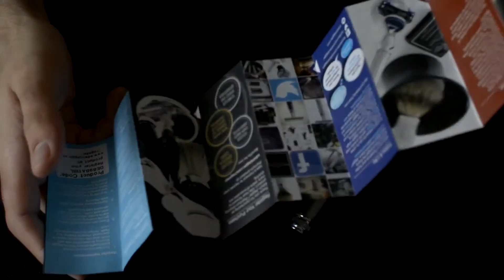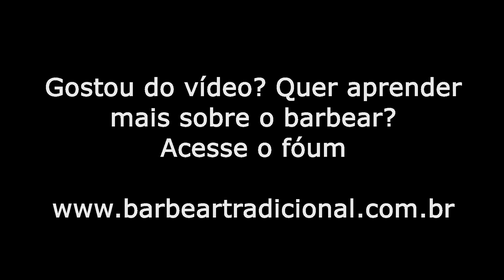Edwin Jagger DE89 - Analise e opinião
Nesse vídeo Kell Albuquerque fala um pouco sobre o barbeador - Edwin Jagger DE89

Quer aprender mais sobre o barbear ?